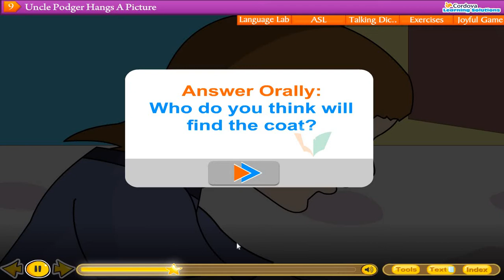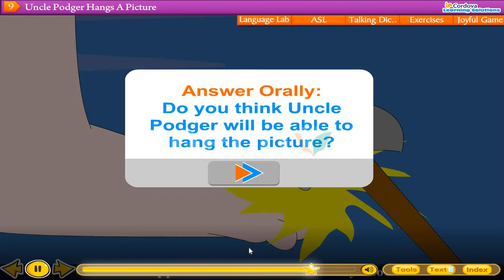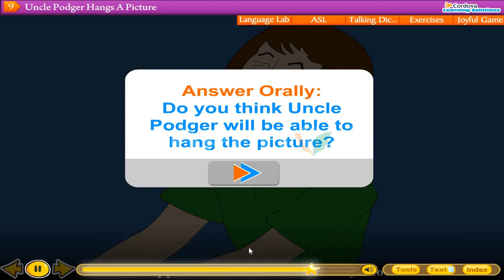5 Chapter 9 Uncle Podger Hangs A Picture